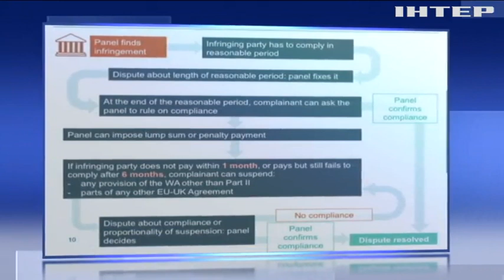Євросоюз погрожує Британії економічними санкціями